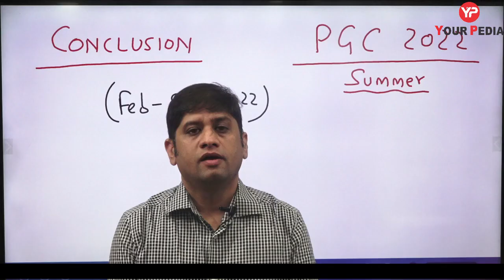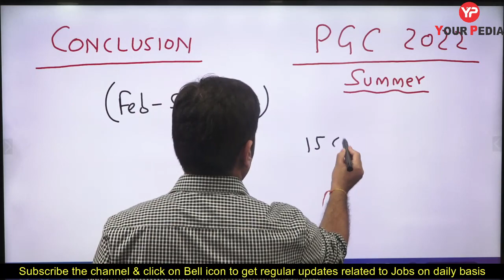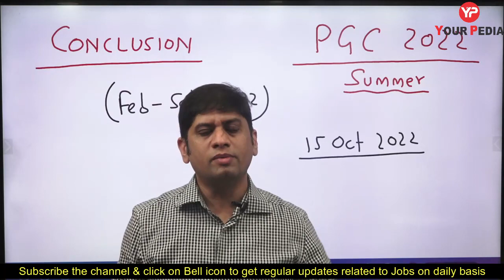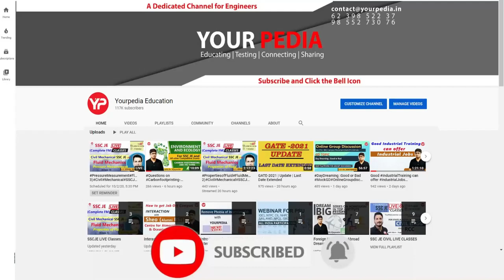What next after Post GATE Counselling concluded | Selected/Selected & apply in winter/Not selected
What next after Post GATE Counselling concluded | Selected/Selected & apply in winter/Not selected | Post GATE Counselling 2022 or guidance will be launched by YourPedia soon after GATE 2022 exam is over in February 2022. It is most effective module to convert your GATE score in to selection in various courses such as MTech, MS, PhD, Direct PhD, in IIT's, NIT's, IISc etc. What are the career opportunities after GATE.